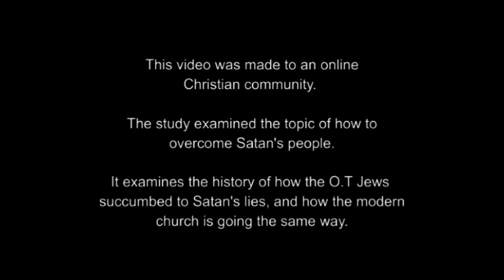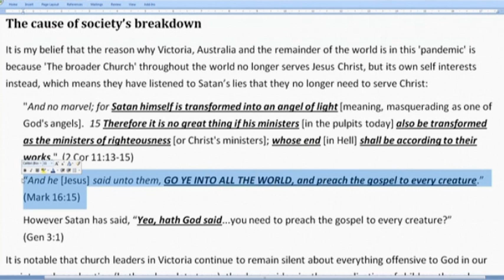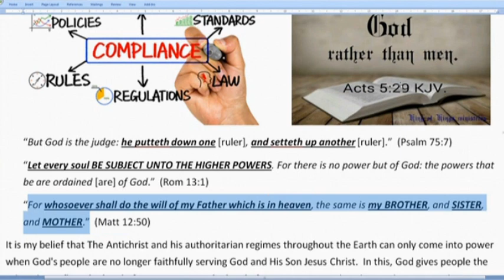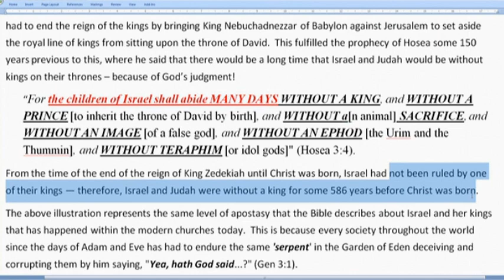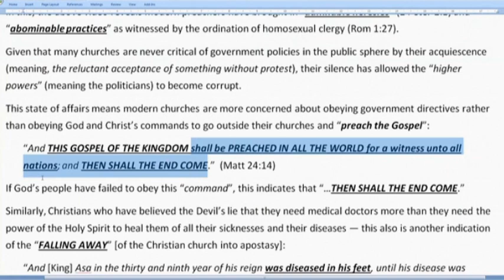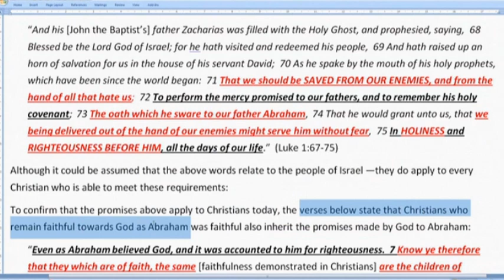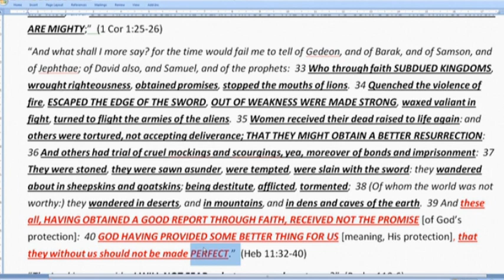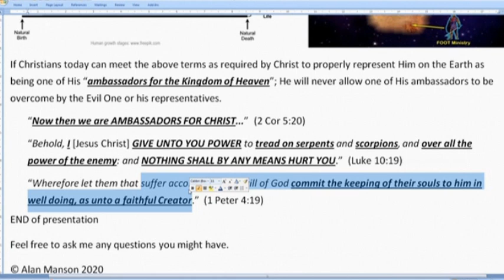Overcoming Satan's People in This World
The world has always been a violent place in which to live.  It seems that the days in which we live are becoming more unstable and violent than they used to be.  This raises issues as what should a Christian do when confronted with a situation where one's welfare or life is put in jeopardy.

This online Bible study briefly looks at the history of Israel kings and how most of them offended God by "...doing evil" instead of "doing what was right".  It then reveals how the communists entered the Christian churches early last century to commence neutralizing the spiritual power Christ has offered the churches in these last days that similarly raises questions whether Christians are doing "what is right".

The study reveals how the church can regain this power - if it is not too late for it to change.  For that to happen, Christians need to first look at the doctrine of Initial and Final Salvation to be Saved.

for more information.